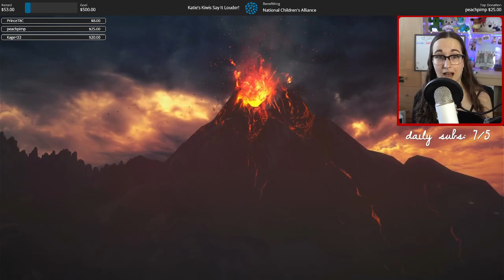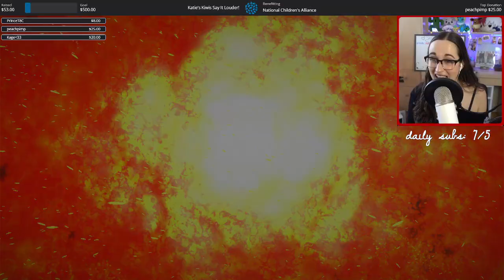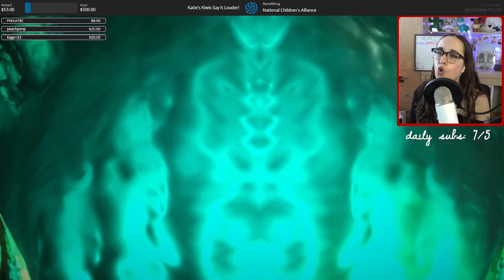PLAYING AS VIOLA! (Let's Play Bayonetta 3 Pt. 6)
We get to play as Viola in this episode of Let's Play Bayonetta 3!! Her combat is difficult but I'm determined to get better 💪 THE MADAMA BUTTERFLY BATHING SCENE. need I say more?? Let me know what your opinions on Viola's combat are and any tips you may have in the comments! 💖

NOTE: My opinions on characters are my personal headcanons :) I know there are things that are canonical - that's cool! I like to make up headcanons for my own enjoyment ✨

About Me:
Hi, I'm Katie! I currently stream on Twitch and upload blind playthroughs for you on YouTube :) I love RPGs and am making my way through both many JRPG and RPG classics for the first time.